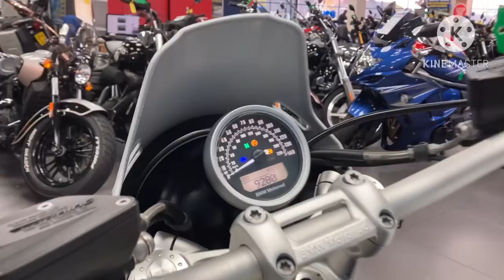BMW R NineT Urban GS Sport 2018